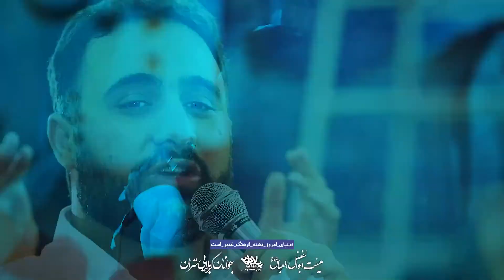مداحی ملا محمد فصولی عید سعید غدیر خم هیئت جوانان کربلایی تهران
مداحی ملا محمد فصولی عید سعید غدیر خم هیئت جوانان کربلایی تهران تهیه شده توسط خانه هنر پلان3

پیام رسان

ادمین تلگرام

شماره تماس

Messenger

@ PELAN3
Telegram admin

Phone number